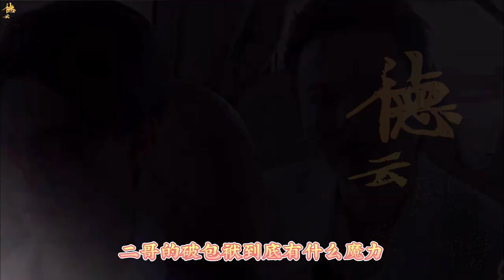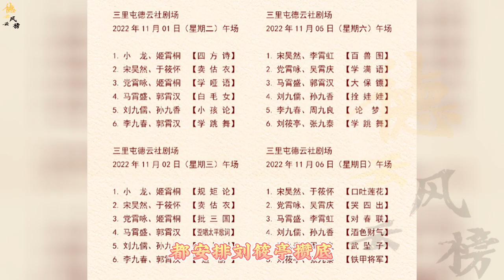【德云社】杨九郎节目提及破包袱，二哥破包袱成功洗脑师叔，到底有什么魔力？杨九郎